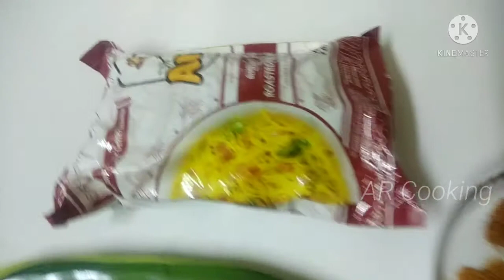Maggi Style - Quick Breakfast Recipes | Easy recipes for breakfast | samiya recipe in tamil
Maggi Style - QuickBreakfast Recipes | Easy recipes for breakfast | samiya recipe in tamil.
samiya food in tamil
samiya , samiya in tamil
samiya recipes,
Easy recipes for breakfast

Ingredient :-
vermicelli - 1 pocket
Onion
Tomato
Oil
Water